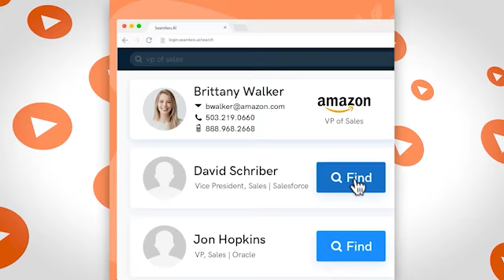Sales Discovery Hacks for AE's and Sales Teams - Digging Deeper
In this video we hear from Blake, Derek, and Michael as they discuss how to uncover your prospects underlying questions over the phone.

About Brandon:
Brandon Bornancin is the #1 best-selling author of 10 books, a serial salesperson who sold over $100M in sales, a 2x Eight-Figure entrepreneur, inventor of Seamless.AI, and motivational speaker who is obsessed with helping you maximize your success.